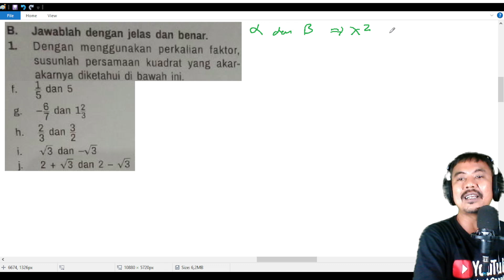akar akar real persamaan kuadrat matematika kelas 10 kurikulum merdeka soal esai no 1 f j